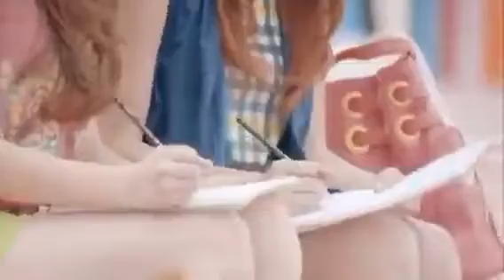Cherrybelle - Bukan Cinderella (Fan-made Music Video)